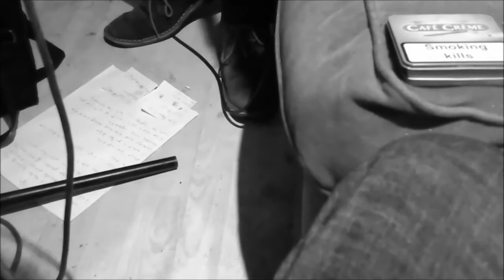'A Painter's life' recording sessions.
With  Julian Hayman, Julian Simmons, (Julian) Keith levene, Richard Glover, Carl Bevan and Anthony Reynolds.